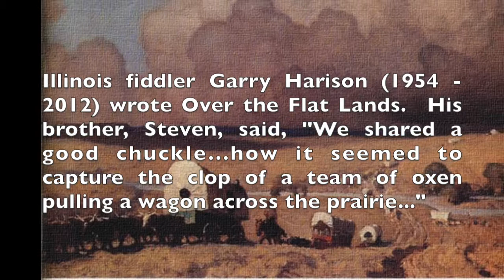Over the Flat Lands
Today marks the end of my turn for Banjo Hangout's old-time Tune of the Week presentation for August 18, 2017 -- an Illinois fiddler Garry Harrison's (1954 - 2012) original tune Red Prairie Dawn. I've worked on some of his other original tunes. Here is "Over the Flat Lands" -- one his brother, Steve, said caused them to share a good chuckle when it "seemed to capture the swaying clop of a team of oxen pulling a wagon across the prairie." Today I can happily announce I finally received his book of traditional music collections called "Dear Old Illinois." There's a world out there of this good music yet to enjoy.